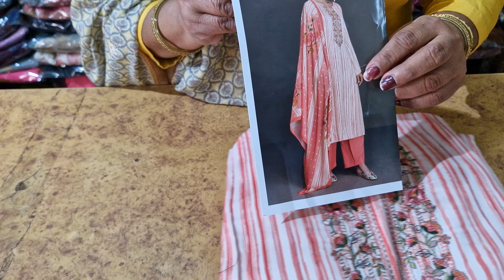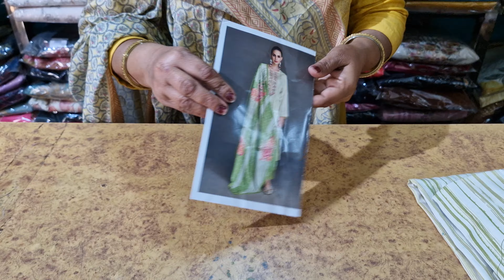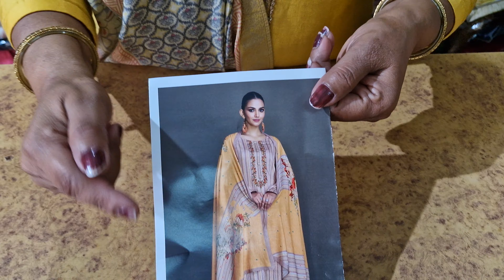Ganga और Jaivijay पर लगी World's biggest sale sale sale || 7988264565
ParidhanBoutique  laya Hai आपके लिए धमाकेदार पार्टीवियर कलेक्शन  || 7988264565 ||
suits hi suits
dhamakedar suits
aise suits kbhi nhi dekhe hoge
is se saste suit khi nhi milege
wholesale suits
shaadi wale suits
party wale suits
instagram wale suits
paridhan boutique suits
punjabi suits
kadhai suits
suits with rajesh
ladies suits
ganga suits
branded suits ladies wholesale
branded suits
branded suits ladies wholesale in delhi
rohtak
rohtak suits
branded suits in cheap price
pakistani suits
varsha suits
varsha suits wholesale
varsha suits 2024
punjabi suits party wear
punjabi suit design
boutique suits wholesale in delhi

designer suit with sonika
all about fabric
sunita boutique
sunita boutique panipat
papal sangwan
paridhan boutique
paridhan boutique rohtak
sonakshi creation suit
sonakshi creations
sushma dahiya tehlan
sushma dahiya suit selection

rohtak
delhi
haryana
u.p
punjab

2022
2023
2024
2025